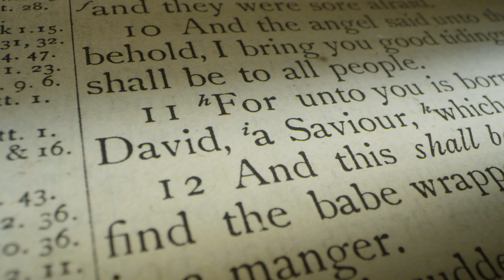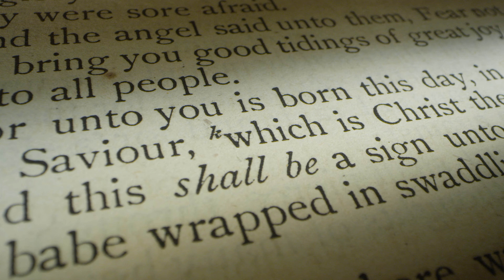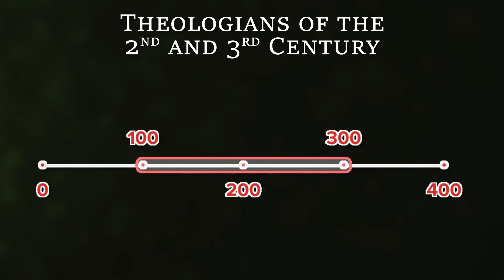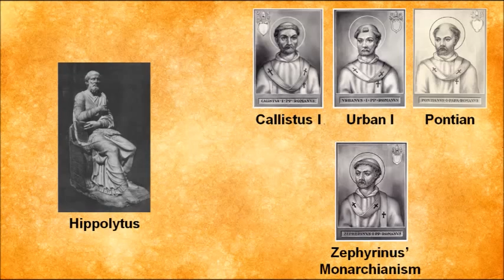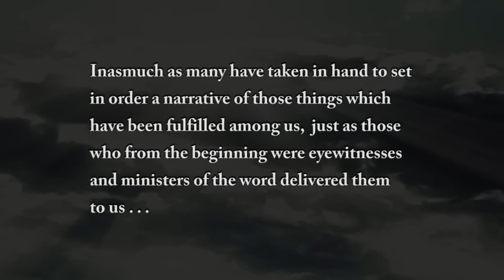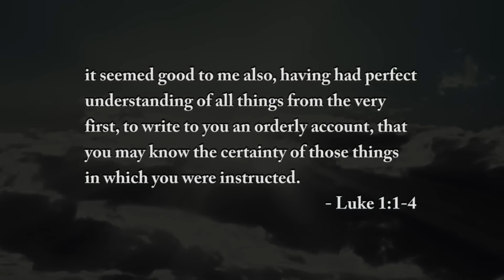Should CHRISTIANS Celebrate CHRISTMAS?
The TRUTH about Christmas: Is it a truly Christian holiday or a pagan-infused holiday? And what is the true history about Christmas? Watch this POWERFUL and REVEALING video that goes through the inception of this Christian holiday and how we can TRULY GLORIFY CHRIST this Christmas Season!

MERRY CHRISTMAS!

🏦MINISTRY SUPPORT:

If the Lord leads you to support this ministry and what God is doing through my ministry and reaching the lost for Christ, as well as making effective Christian topical videos, any support that you can give would go a long way fohir me to be able to stay and continue doing what God has called me to do. Please pray about donating any amount the Lord puts on your heart, either as a one-time donation or as a monthly supporter! It will take you to the donation page for the ministry.